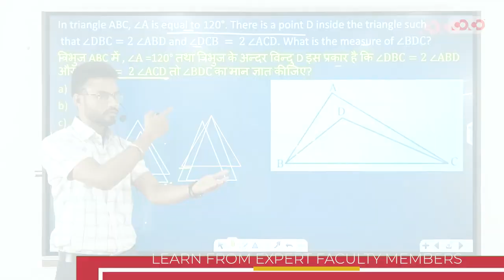गर्मियों की छुट्टी बर्बाद ना करें, इन छुट्टियों में सरकारी नौकरी की ओर कदम बढ़ाए | COCO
FOR CGPSC EXAMINATION हेतु OFFLINE BATCHES हमारे निम्नलिखित CENTERS पर 1 मार्च से प्रारंभ हो रही हैं :-
BILASPUR
RAIPUR
DURG
RAJNANDGAON
28 FEB तक ADMISSION लेने पर SPECIAL DISSCOUNT, अधिक जानकारी हेतु हमें कॉल करें, अथवा हमारे वेबसाइट पर जाएँ